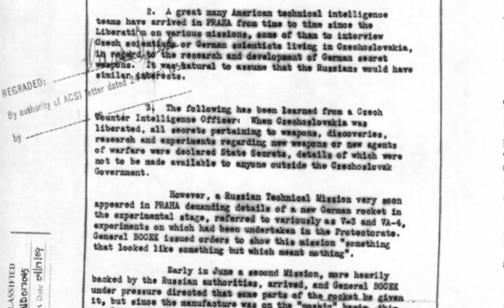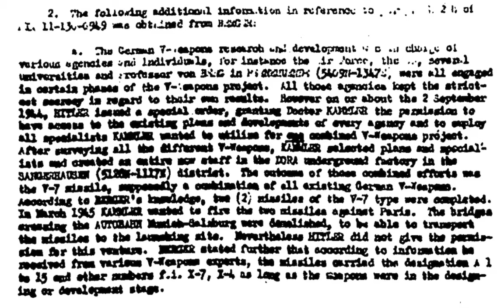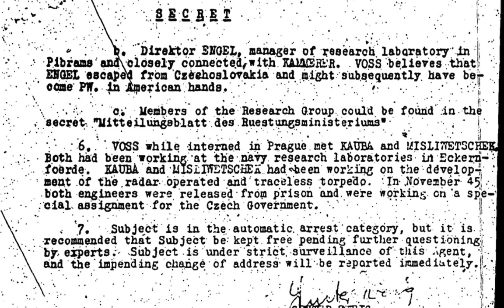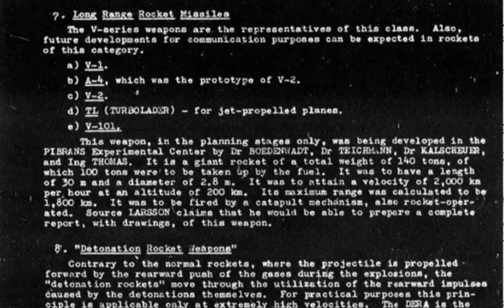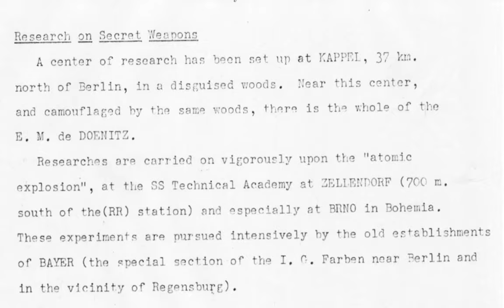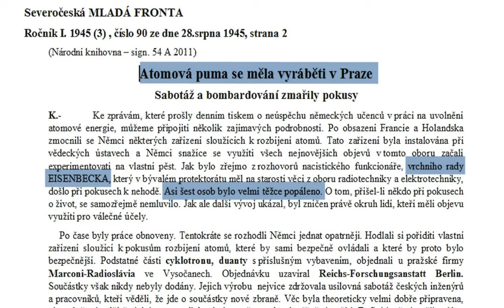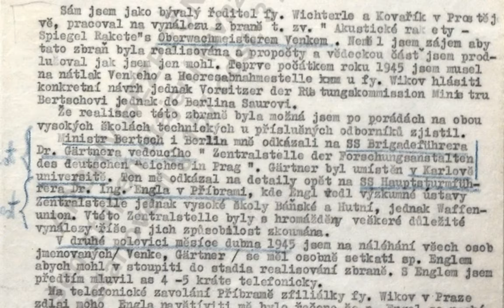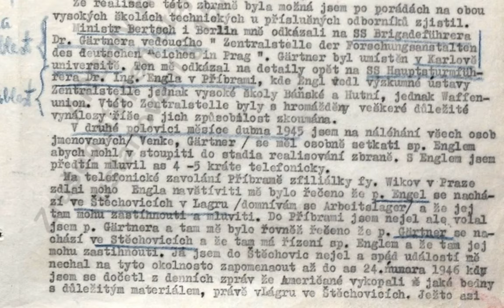Badatelé živě: Štěchovice, Příbram a tajné zázračné zbraně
Pojďme si povídat o záhadách. Jaké tajné zbraně vyvíjeli nacisté v Protektorátu, proč byla důležitá Příbram a Štěchovice.